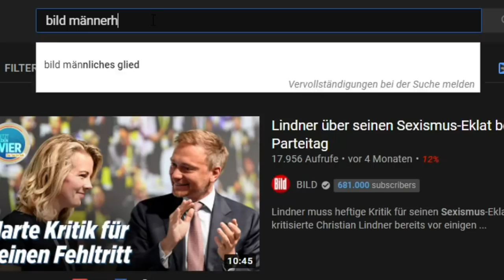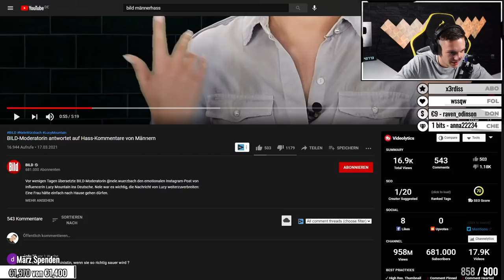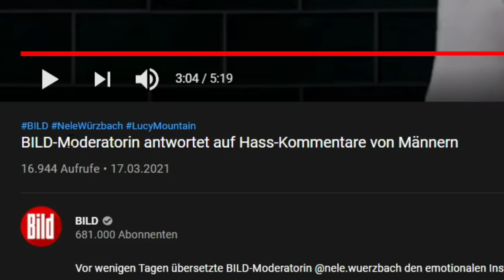Die Bild will es einfach nicht begreifen... | ALPHAKEVIN reagiert auf BILD